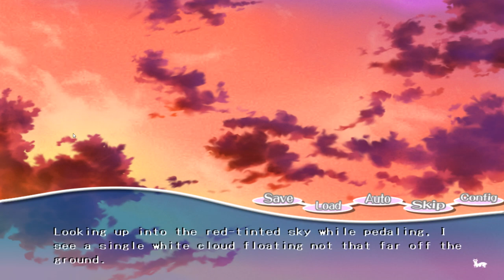Paca Plus - Ep. 1 [Introductions]